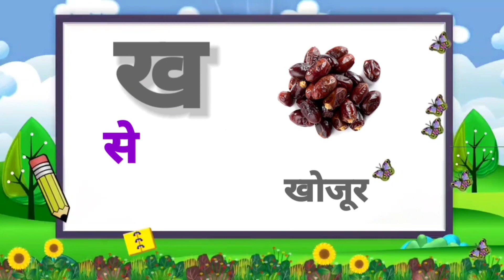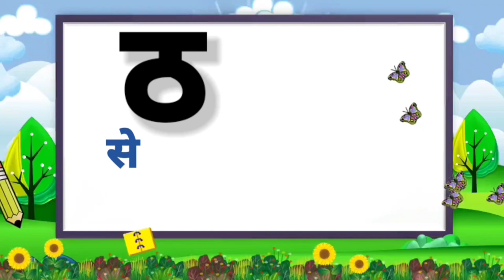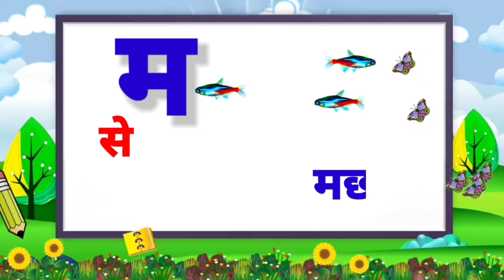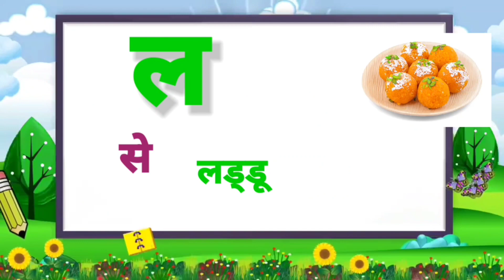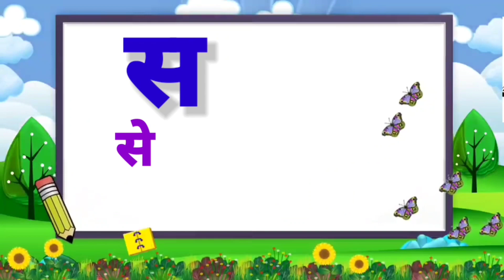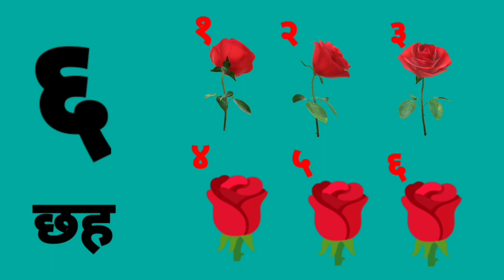Hindi Vyanjan Varnamala | Ka Se Kabutar kha se khargosh | क से कबूतर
Hindi Varnmala
Nursery rhymes
हिंदी वर्णमालागीत
हिंदी स्वरब्यंजन
हिंदी बालगीत
बालगीत
ChunChun TV
hindi varnmala geet
hindi varnmala